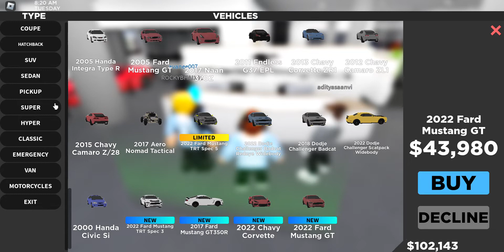New Update !! 3 Limited Cars, 17 New Vehicles Insane Update In Southwest Florida Roblox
New Update : Added 20 new vehicles, including 5 motorcycles and misc. remodels!!

Issues : 1 Sorry it is lagging a bit